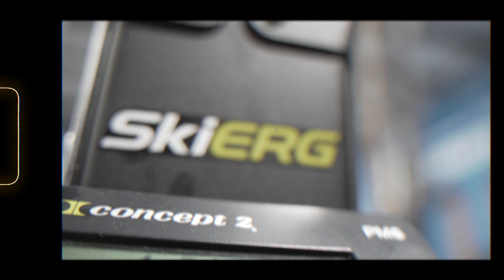CINEMATIC CROSSFIT WORKOUT | MOTIVATIONAL